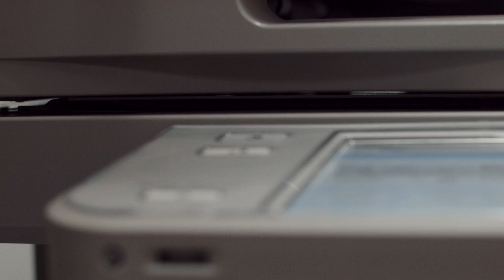48 Hour Film Competition event: Companion - April 2016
Buddy Film.

Required to be included in the film:
1. Character: Anthony or Ann Walters, Scientist.
2. Prop: Shoelaces.
3. Line of dialogue: "Do you really think that is cool?".